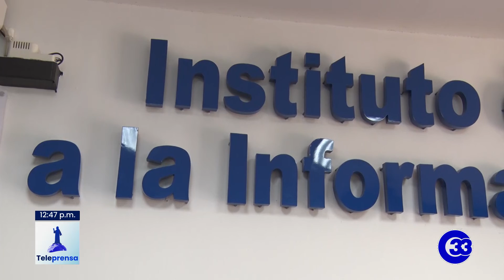Teleprensa33 | Asesor jurídico del GOES defiende propuesta de reforma a la LAIP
El asesor jurídico de la Presidencia, Javier Argueta, negó que la propuesta de reforma a la Ley de Acceso a la Información Pública atente contra la transparencia y la lucha contra la corrupción.